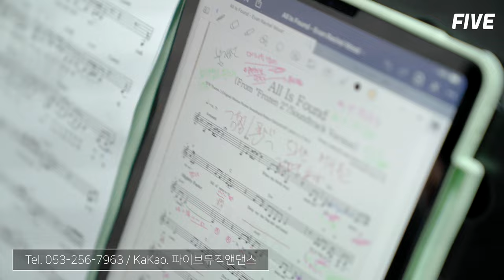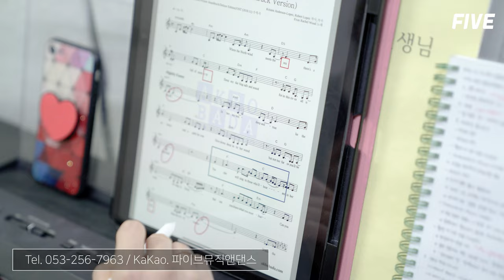파이브 보컬 취미반 개인레슨 이수정 선생님 수업 스케치 영상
2022년 연예인오디션반 & 취미반 & 예고입시/대학입시반 수시모집중!!